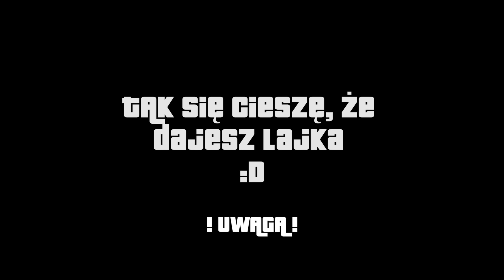DUET ZE SNOOP DOGGIEM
! ZOSTAWIAMY ŁAPKĘ ! STRZELAMY SUBEM !

Jestem gejmerem.